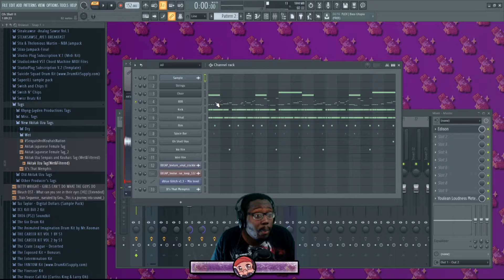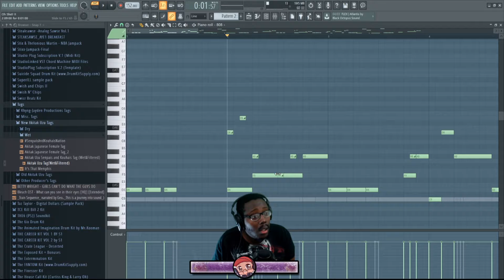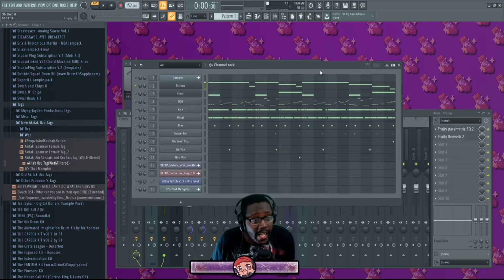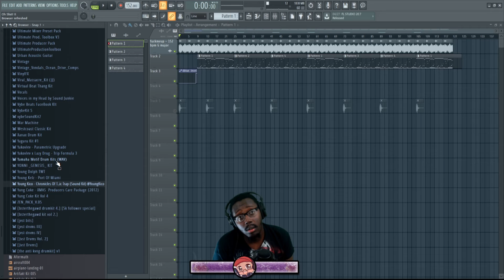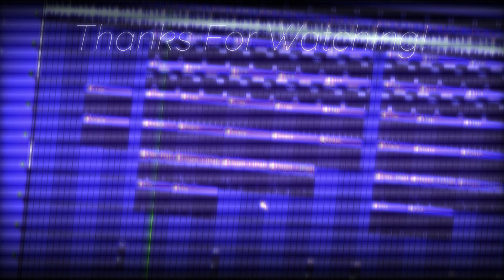UK Drill 808 Tutuorial/Beat Breakdown of "Oh Shxt II"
Today's video is a tutorial of how the 808s in UK Drill works along with a beat breakdown of one of the beats called "Oh Shxt! II".